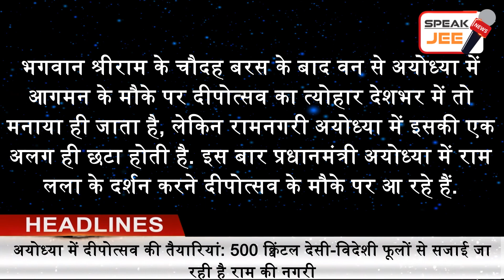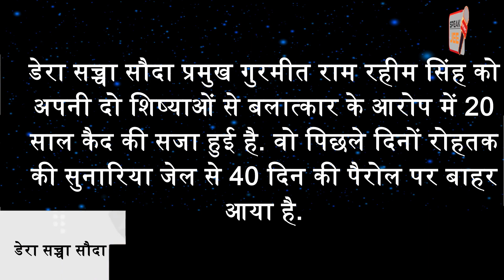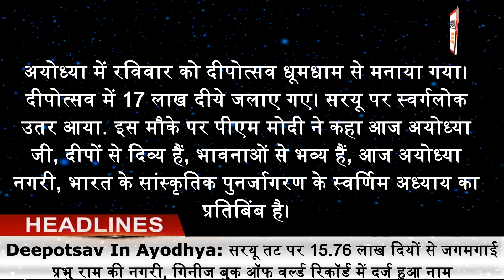24 October - India Today | Headline today | Headline News | Breaking News | Latest News in Hindi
Speak Jee News brings you a quick round-up of all the latest news headlines at 9 am.